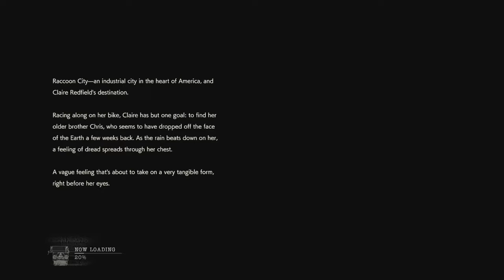RESIDENT EVIL 2 walkthrough Claire 2nd run